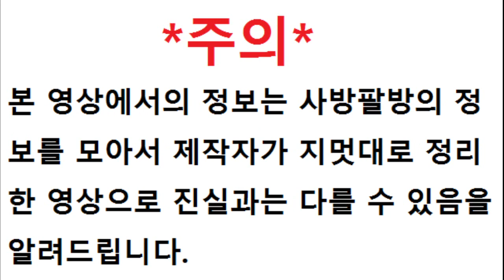[유카리의 환상종리포트-4]오니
오니의 특징- 뿔이 있고(1~2정도) 힘이 강하며 난폭한 성격을 가졌으며 호랑이 가죽으로 된 옷을 입고 쇠뭉둥이를 사용한다.

기본적으로 성향이 악이며 지옥의 옥졸의 이미지를 가지기도 하지만 마을에 따라서는 영웅이나 신으로 불리며 오니 마츠리도 존재한다.